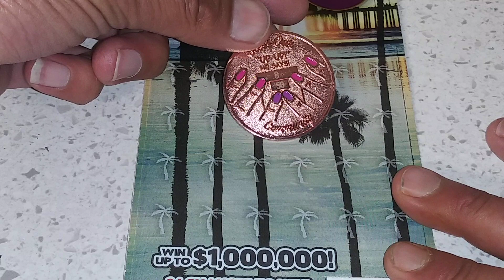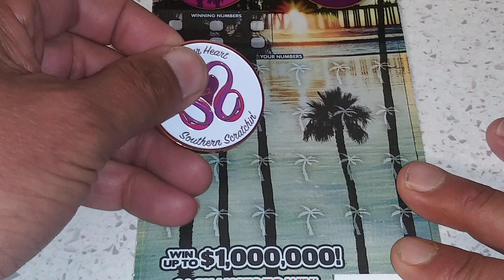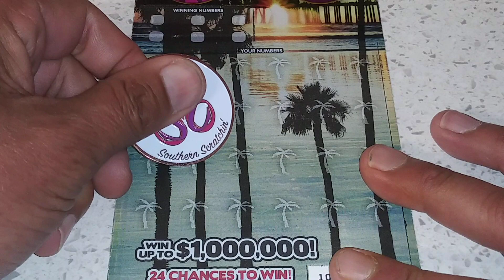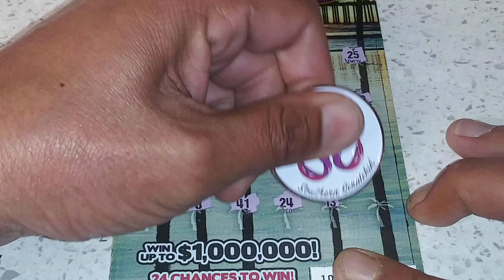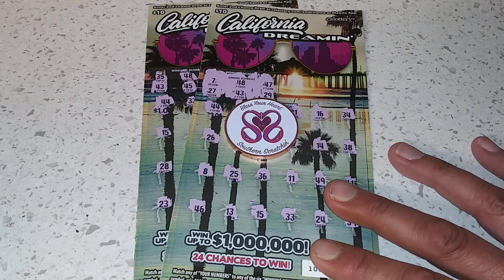CaLottery's California Dreamin' Scratchers!🌴☀CaLotteryScratchers